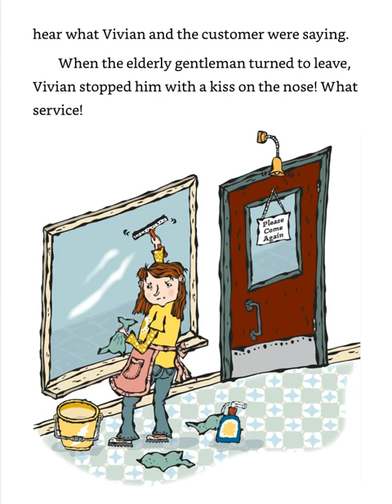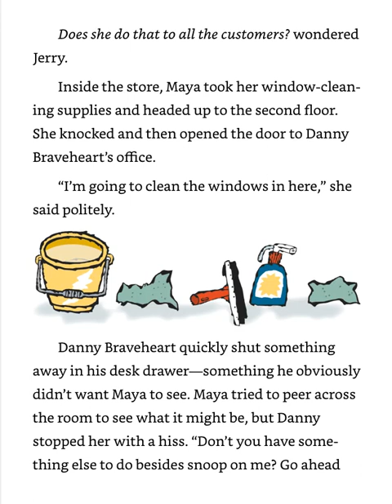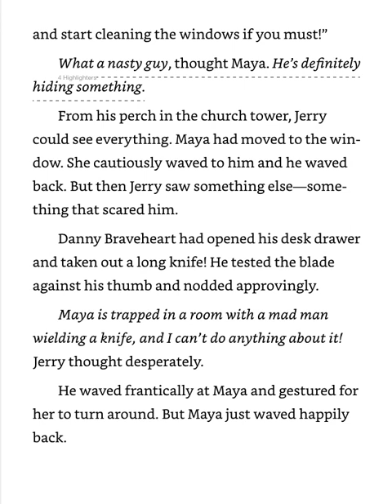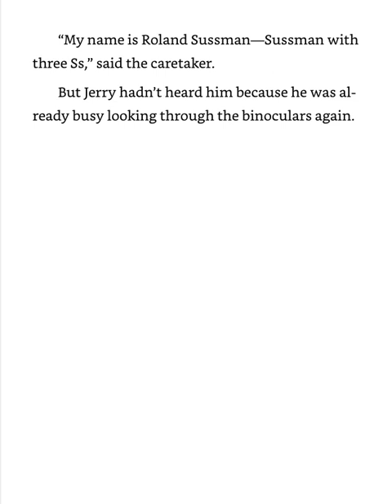The Diamond Mystery Chapter 5